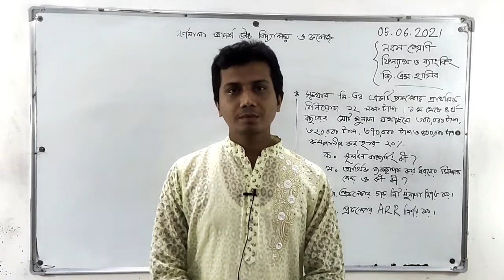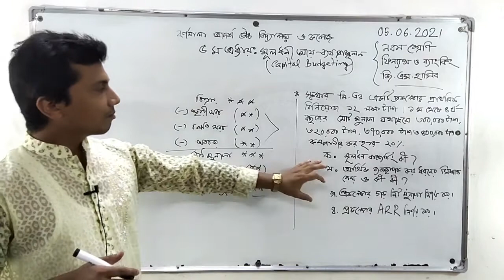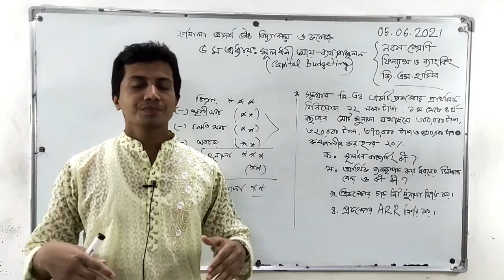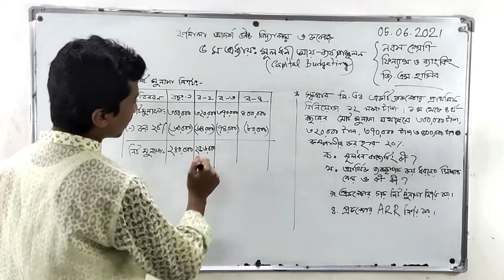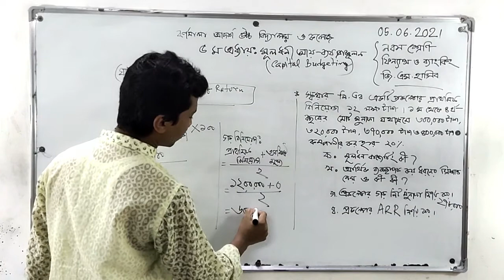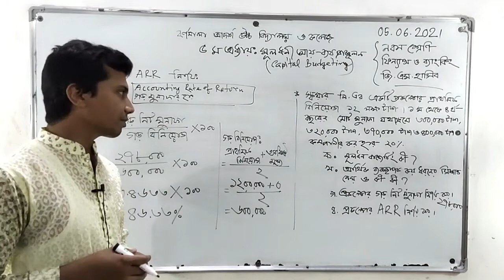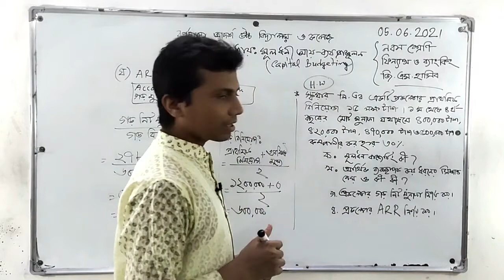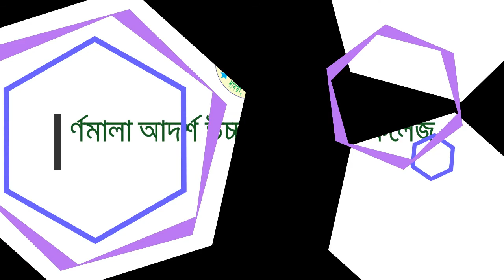06-06-2021 | নবম শ্রেণি | ফিন্যান্স ও ব্যাংকিং | ৫ম অধ্যায় | মূলধনী আয়-ব্যয় প্রাক্কলন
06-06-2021 | নবম শ্রেণি | ফিন্যান্স ও ব্যাংকিং | ৫ম অধ্যায় | মূলধনী আয়-ব্যয় প্রাক্কলন